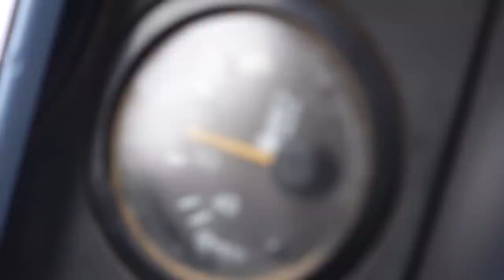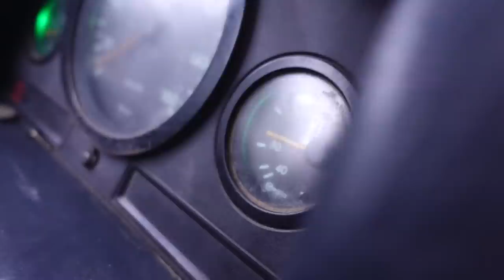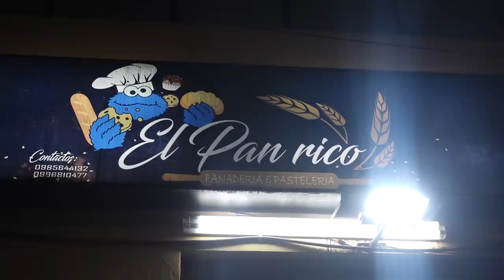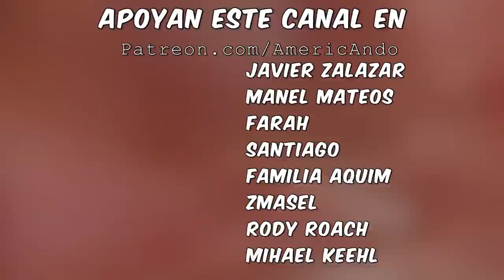🥵El MOTOR NO AGUANTA semejante SUBIDA - Tensión en Ecuador⚠️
Viajar con un vehículo del 94 puede traerte estas complicaciones. Un video de mucha tensión, pero a la vez de mucho aprendizaje🔥
Rumbo a riobamba en ECUADOR llegamos a un pueblo soñado.

Tambien podes seguirnos en Instagram o TikTok como:
📷 Americando_